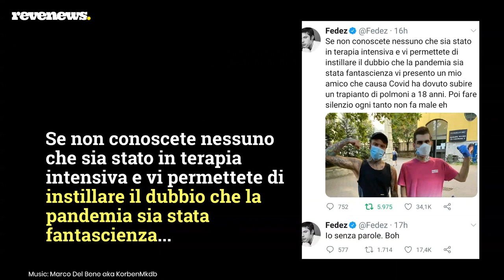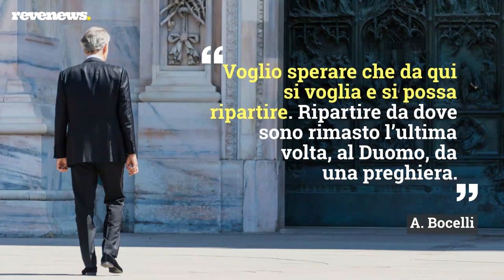«Frainteso»: Bocelli replica alle accuse di negazionismo e il post di Fedez fa il giro del web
Hanno stupito tutti le dichiarazioni di Andrea Bocelli a un convegno in Senato. Bocelli ha infatti dichiarato: “Non ho mai conosciuto nessuno che fosse andato in terapia intensiva, quindi perché questa gravità?”. Il mondo social – e non solo – ha fatto rimbalzare queste affermazioni e tra gli interventi più diretti c’è quello di Fedez. “Se non conoscete nessuno che sia stato in terapia intensiva e vi permettete di instillare il dubbio che la pandemia sia stata fantascienza vi presento un mio amico che causa Covid ha dovuto subire un trapianto di polmoni a 18 anni.” Di fronte all’accusa di negazionismo, Bocelli ha voluto poi chiarire le sue parole: “Succedono cose strane in questo Paese – ha detto –  Che strano, mi sono speso fin dal primo giorno con la Fondazione che porta il mio nome per aiutare chi era in difficoltà per il virus.” E ha concluso: “Voglio sperare che da qui si voglia e si possa ripartire.”

Le parole di Rovazzi sui social commuovono tutti: ecco perché non ci sarà nessuna hit estiva